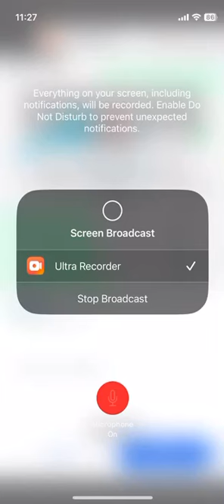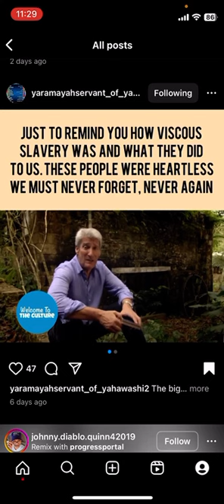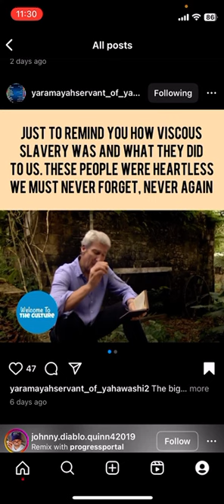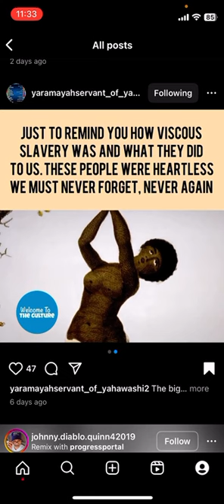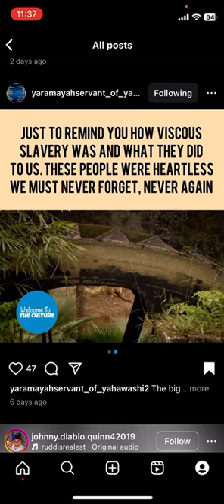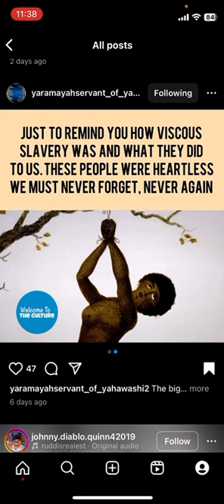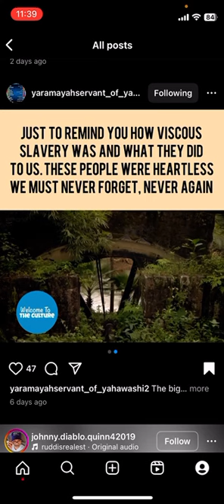Apologies will not stop your judgement Edom!